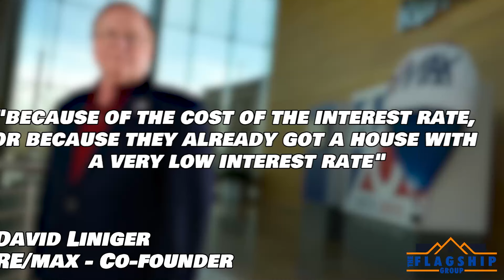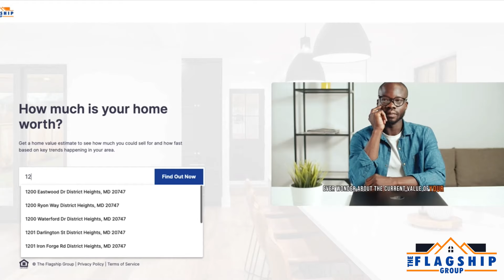What's Driving the Charles July 2024 Real Estate Market Surge?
Gain exclusive access to specialized resources designed to help you swiftly and effortlessly succeed in the Charles County market

Welcome to the July  2024 real estate market update for Charles County! Join our expert, Melvin, as he explores the latest trends and opportunities in this vibrant neighborhood. Whether you're planning to sell your home for top dollar or in search of your ideal property, Melvin's guidance is invaluable for unlocking maximum value.

Stay informed and ahead of the curve with our team’s insights!

If you're serious about selling your property or need personalized assistance, set up your complimentary strategy session now

0:00 - Charles County July 2024 Real Estate
0:38- Average Sales Price in Charles County for June 2024
0:45 - Total Sales Volume in Charles County for June 2024
0:50 - Average Days on Market in Charles County for June 2024
0:59 - July 2024 National Real Estate Market Update
1:58 - Number of Homes that SOLD in Charles County for June  2024
2:08 - Let's Talk Real with Mel Podcast
3:13 - End